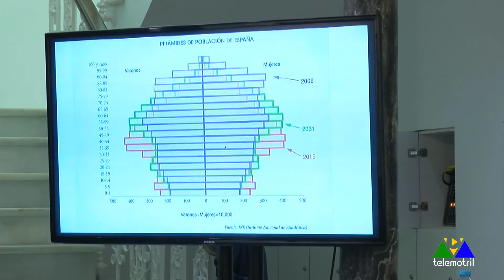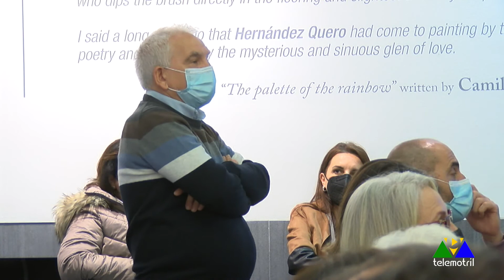'Alzhéimer: Un reto social'. Daniel Salvatierra Mesa Aula de Pensamiento